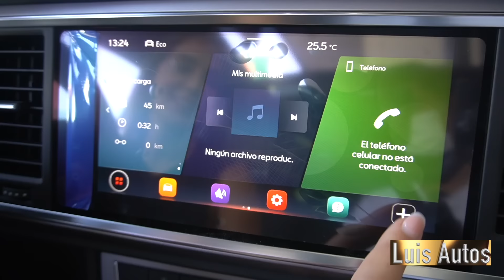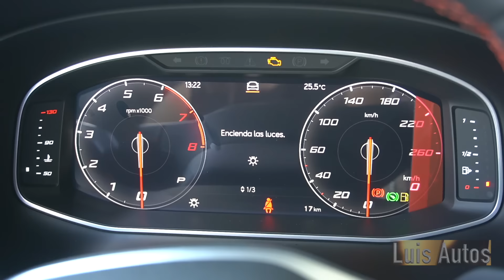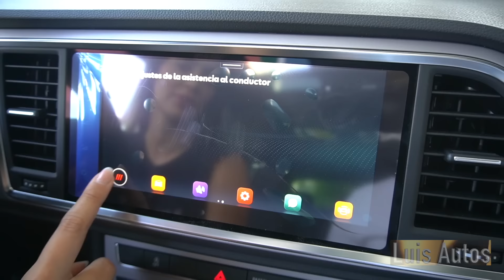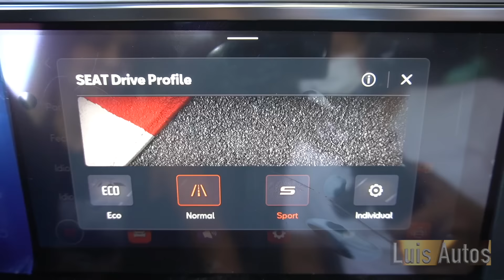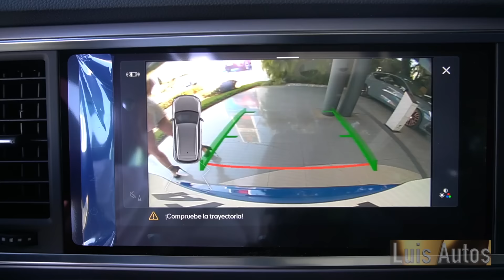Seat Ateca FR 2022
Style           $ 506,900
Xpirience   $ 612,900
FR               $ 612,900  =  $28,760 USD  Video

Tik Tok  /  Instagram  /  Twitter        "Autos Básicos"